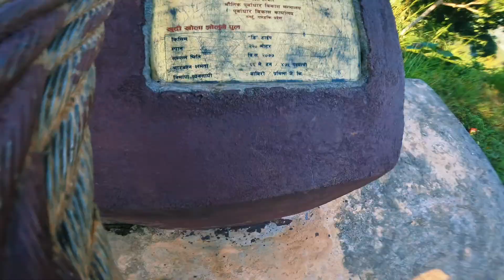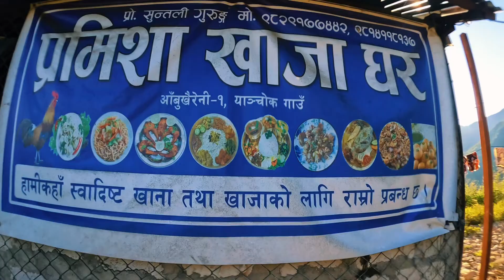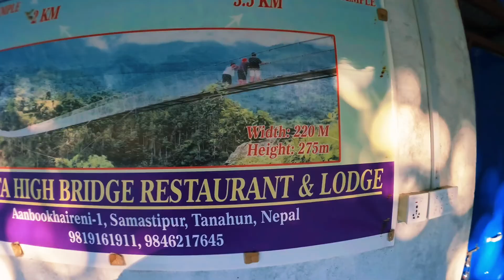Traveling to tanahun higest bridge samastipur!तनहुं कै अग्लो पुल समस्तिपुर!